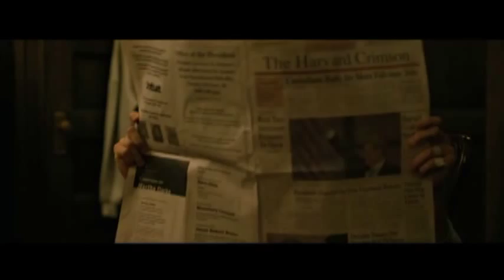The Social Network - Shit, I need a second to let the classiness waft over me